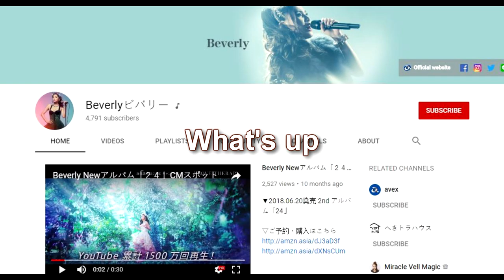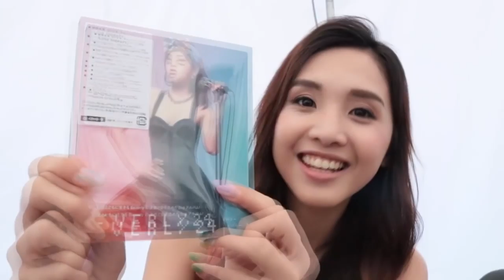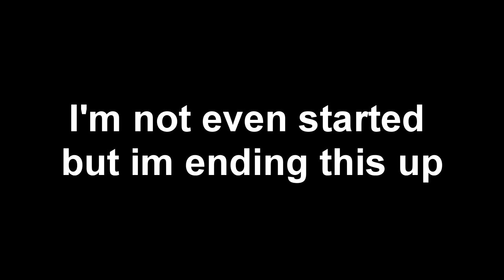Filipino Celebrity in Japan (BEVERLY of 'again' fruit basket 2020)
A filipina celebrity singer base in japan that made song like AGAIN in fruits basket and a music in fairy tail ENDLESS HARMONY.